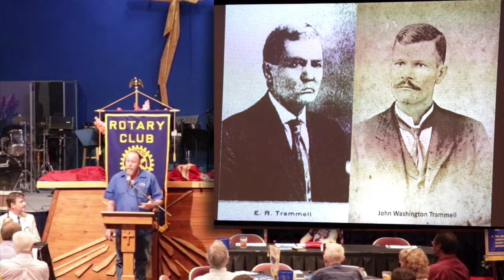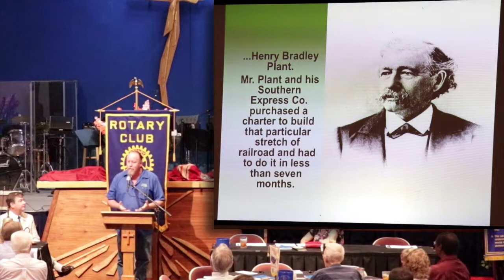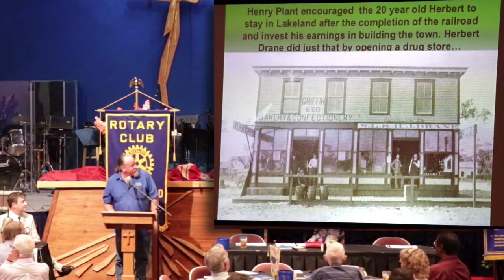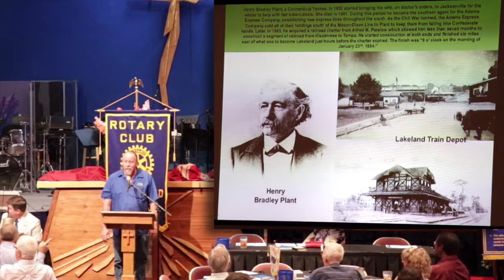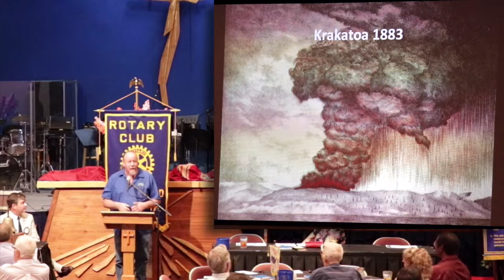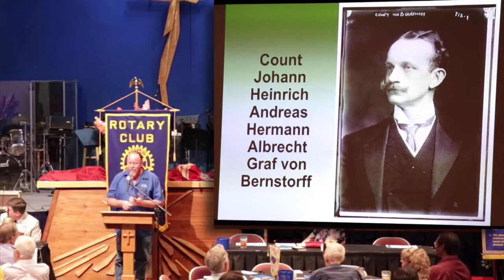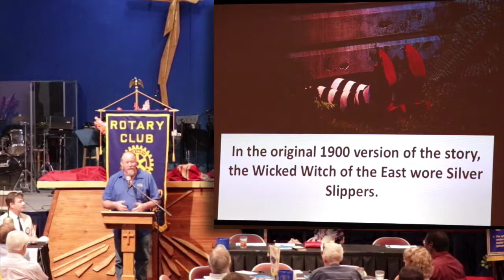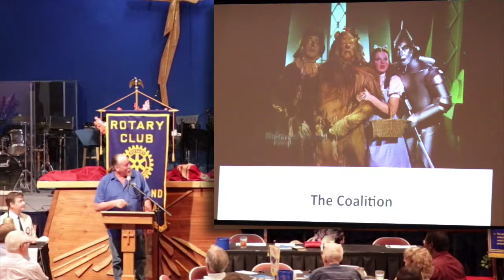Rotary Meeting 6 12 18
Stacy Smith, City of Lakeland, Hollis Gardens Foreman
Worldly Connections • Lake Mirror Historical Tour